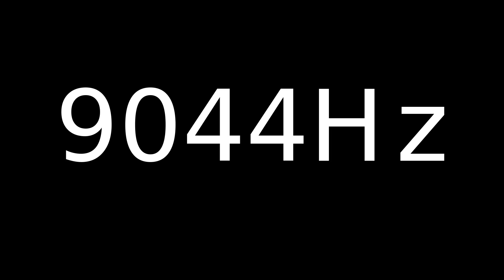Speaker Sound Test 9044Hz | Speaker cleaner sound